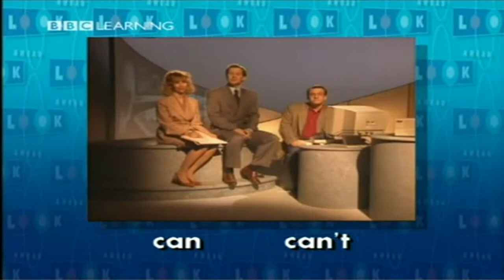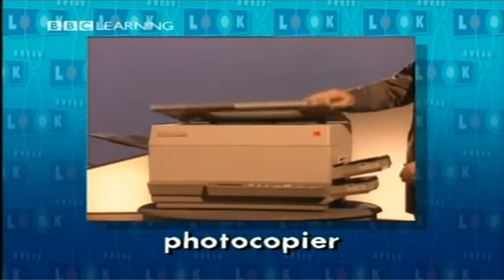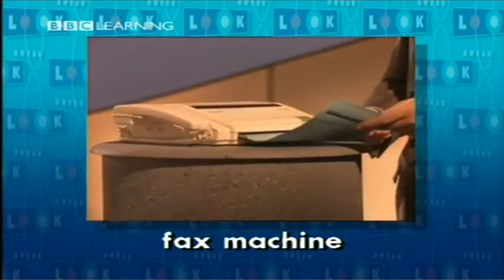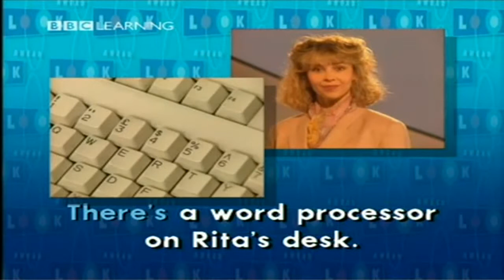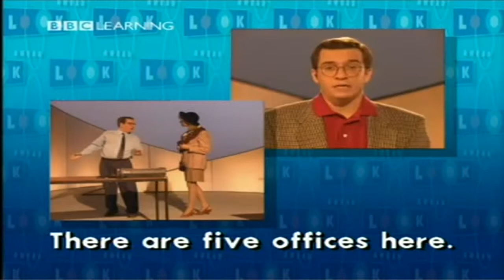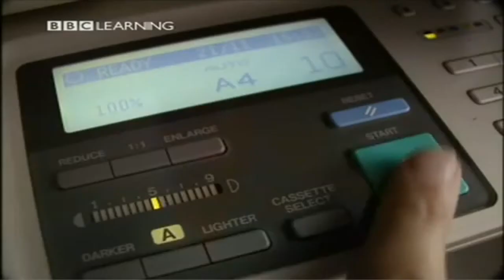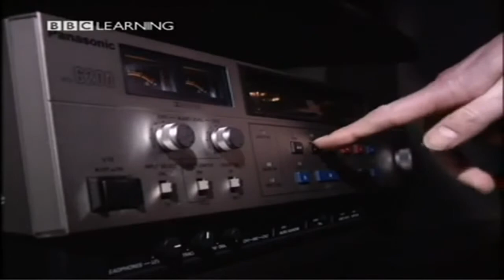10 At the Office